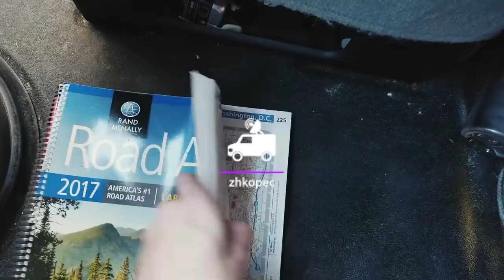It took me 3 MONTHS to drive 27 Miles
How does it take 3 months to seemingly drive only a few miles? Bears hibernate for the winter, I only take a few weeks.